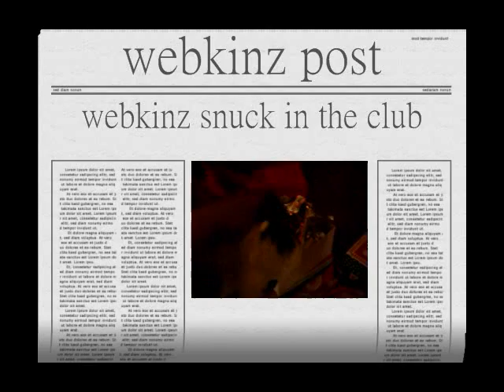webkinz party club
The ending for the newspaper is random. Sorry this video isnt that long.